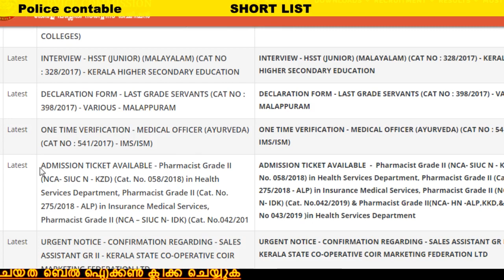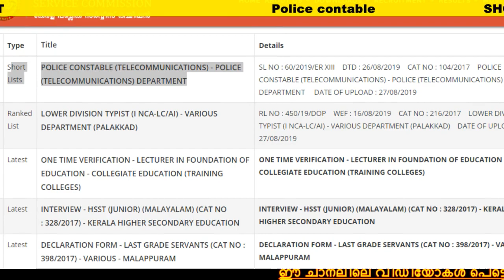Kerala PSC New Upload : 27-08-2019 UPLOAD ചെയ്‌ത അറിയിപ്പ്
►Notification:
►Apply Online: